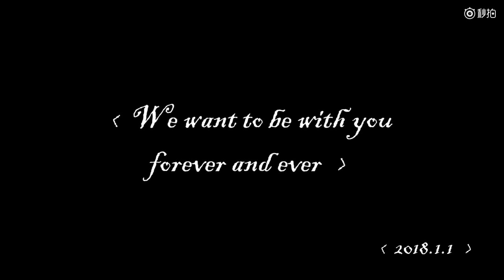Димаш Құдайберген Dimash Kudaibergen 《一个忧伤者的求救 SOS》混剪版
一首《一个忧伤者的求救 SOS》贯穿2017年，以sos开始，也以sos结束，2018开始，迪玛希时代的来临！
感觉回到与 @kudaibergenov.dimash 初见时，一切如在梦中😭🙌
视频来自迪家坏坏
（歌手版与湖南跨年晚会版混剪）